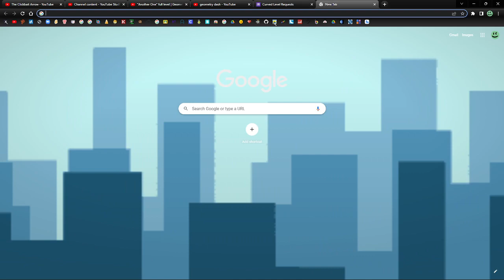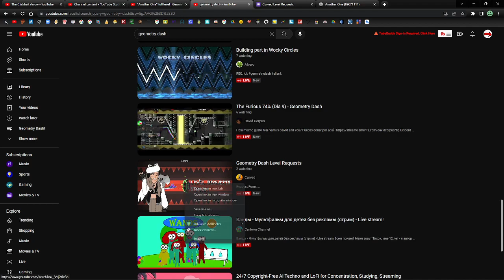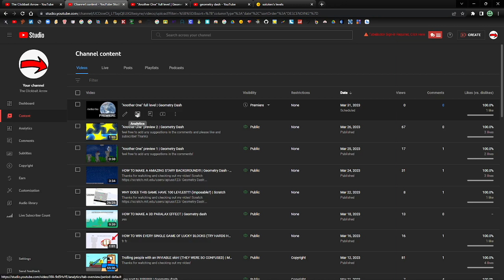help me... | Geometry Dash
WHAT HAPPENED? RGHUGRHURGHU8RSHSUOGHEOUWESOUROGHOREGHRIOUGHDIUHGR88IEH8AOHEF8HNWGFT